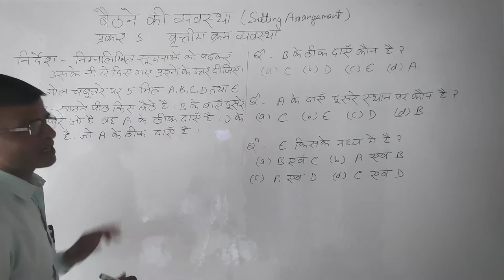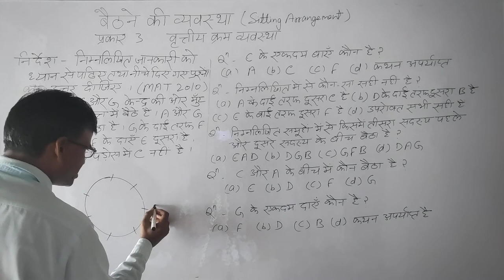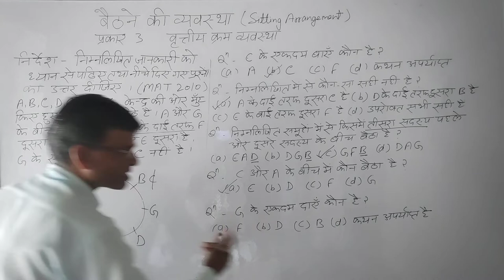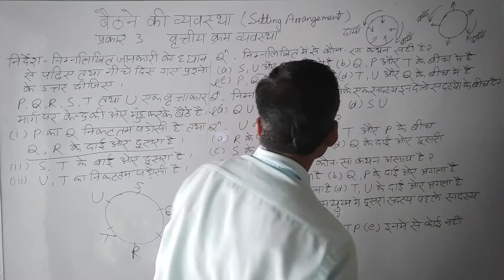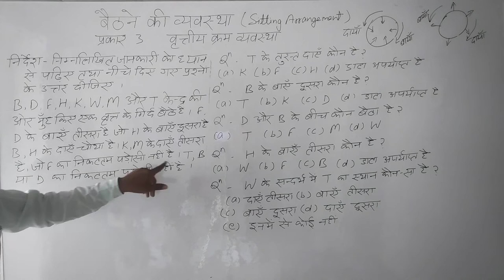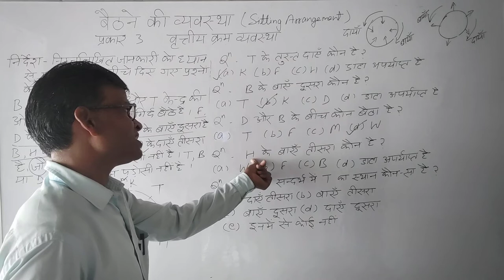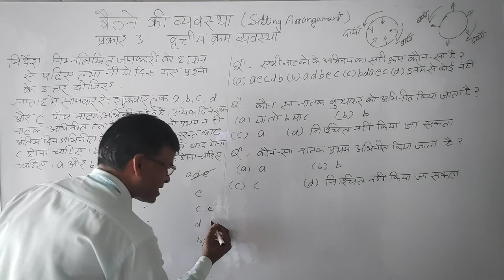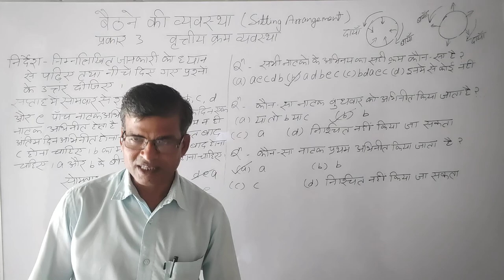Sitting Arrangement Part - 5 (Five)